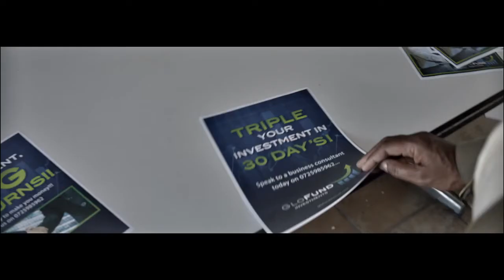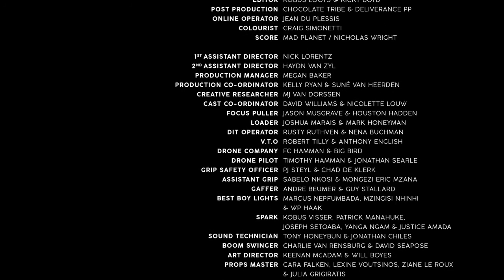Nedbank - Secrets Movie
Gray's Casting Directors, South Africa.